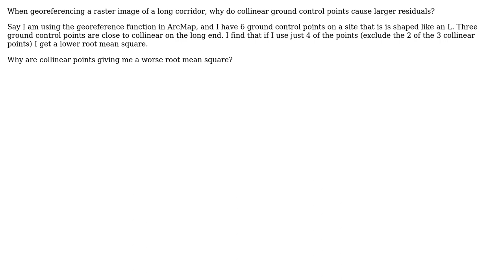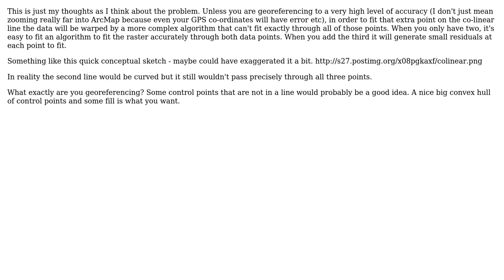GIS: Why do collinear ground control points create larger residuals?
With thanks & praise to God, and with thanks to the many people who have made this project possible! | Content (except music & images) licensed under CC BY-SA | Music | Images & others | With thanks to user user66009 user PolyGeo user DMusketeer and the Stack Exchange Network Trademarks are property of their respective owners. You are responsible for your own actions.